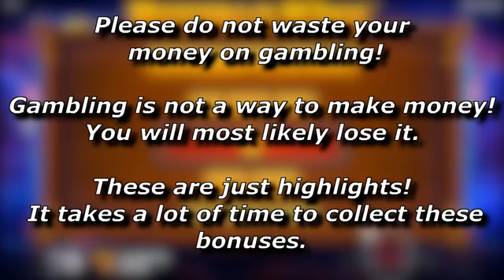Buffalo King TAM 124 freespins - X283 Katı - Az ama olsun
Canlı Casino Slot Oyunları eğlenceli ve kazançlı videoları izleyebilirsiniz.

Kumar oynamak pişmanlıktır.

Tamamen eğlenceli videolar ve seyir zevki için eklenmektedir.

Herkese iyi eğlenceler